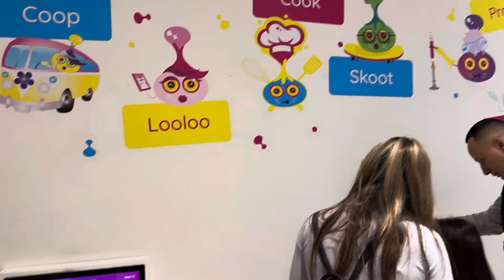New York life with kids